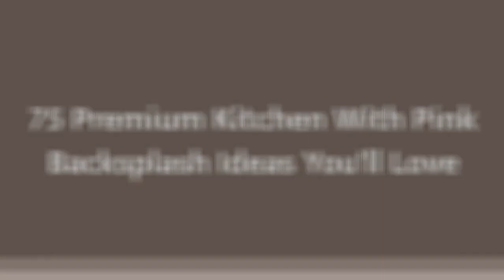75 Premium Kitchen With Pink Backsplash Design Ideas You'll Love ⭐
0:00:00 - Intro
0:00:12 - Premium Kitchen With Pink Backsplash Design Ideas You'll Love: Inspirations 1 to 25
0:03:03 - Premium Kitchen With Pink Backsplash Design Ideas You'll Love: Inspirations 26 to 50
0:06:07 - Premium Kitchen With Pink Backsplash Design Ideas You'll Love: Inspirations 51 to 75

Hey hello!